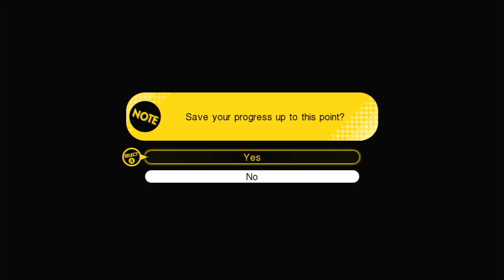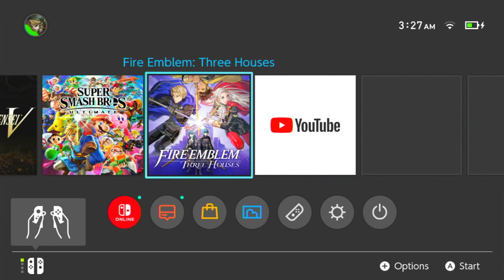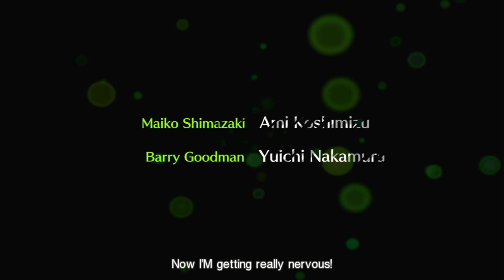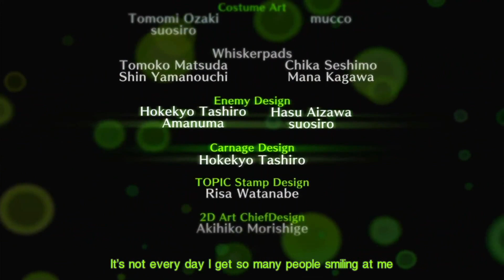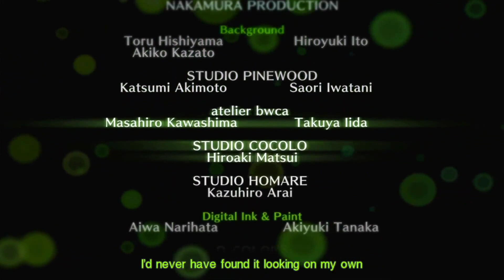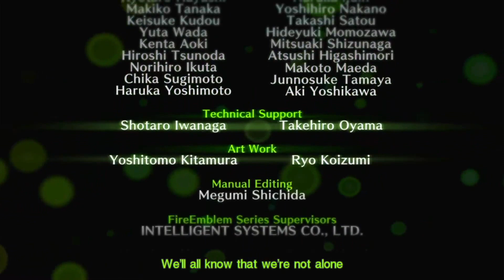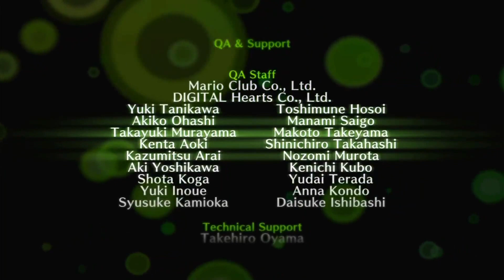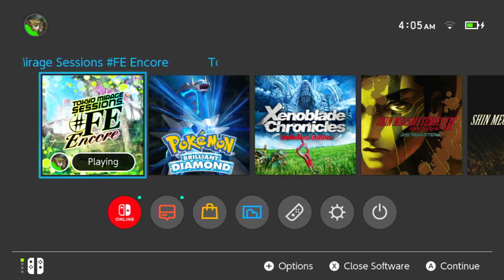Tokyo Mirage Sessions FE Encore Walkthrough Part 61(End)-Smile For Me